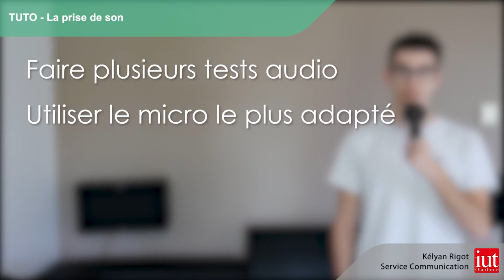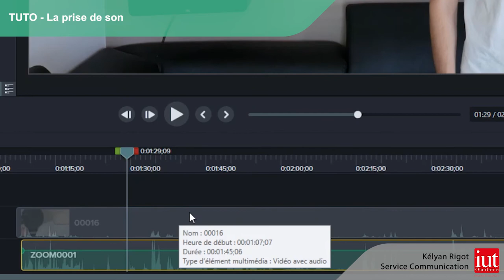VIDEO TUTO PRISE DE SON